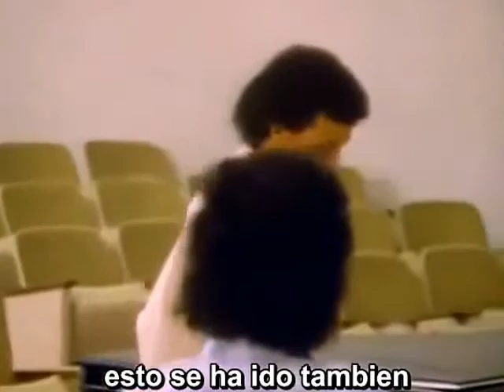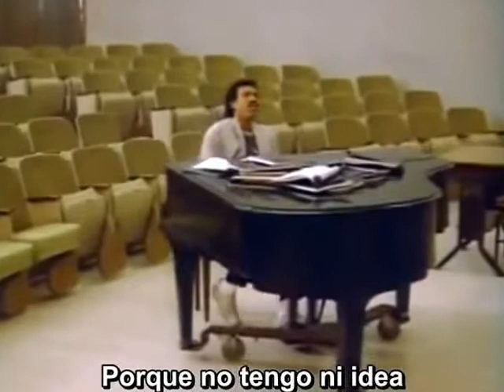Copia de Lionel Richie Hello. subtitulado al español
Un buen lento ochentoso para disfrutar.